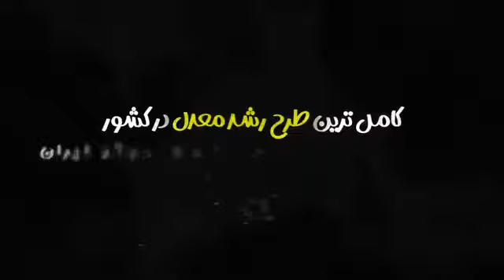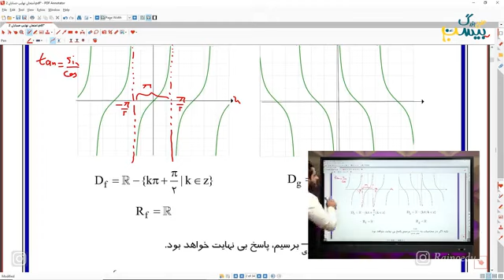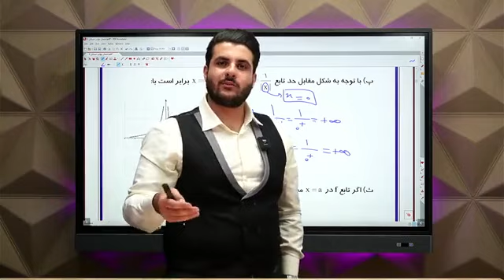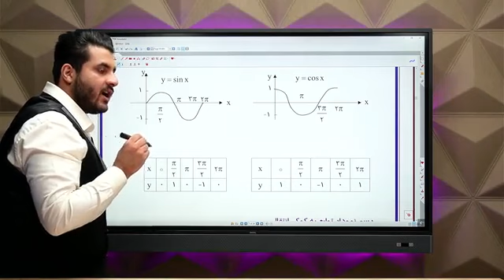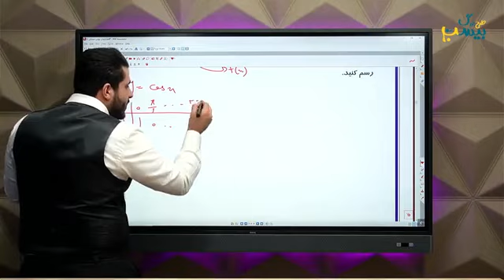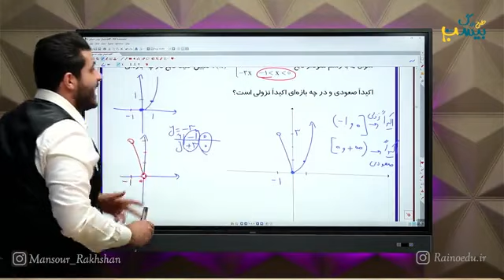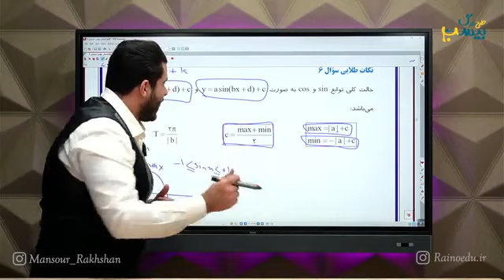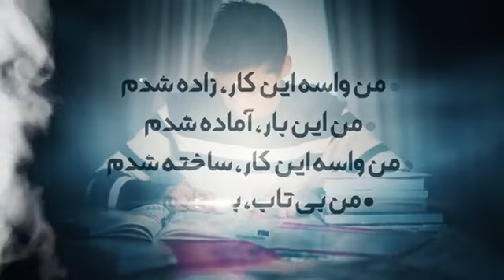Online chemistry class of Professor Taheri The overall session